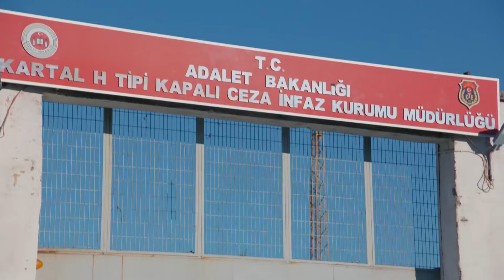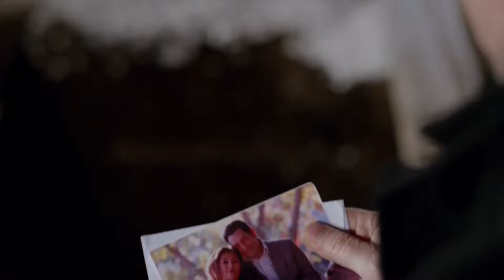No Te Enamores | Capítulo 31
Los actores:
Kahraman: Özcan Deniz
Elif: Hatice Şendil
Defne: Begüm Kütük Yaşaroğlu
Kerem: Gürbey İleri
Yakup: Hakan Meriçliler
Şükran: Goncagül Sunar
Maksut: Serdar Özer